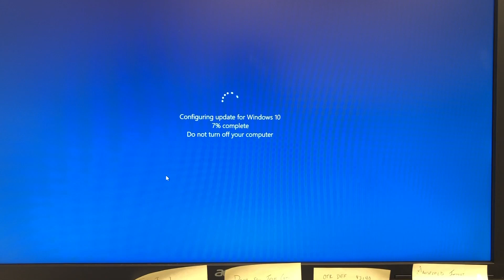Nice day of progress